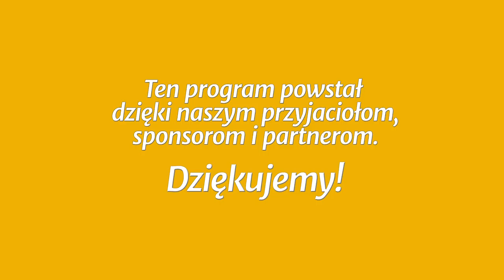Studium biblijne - 350 (10) (2017-12-09): Dzieci obietnicy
Studium biblijne lekcji Szkoły Sobotniej (sezon 27) z 9 grudnia 2017 r., pt. „Dzieci obietnicy”. Na podstawie kwartalnika „Lekcje Biblijne 4/2017”: Clifford R. Goldstein, Soraya Homayouni, Lea Alexander Greve, Sharon Thomas-Crews, Wendy Marcum, Lars Justinen; „Zbawienie wyłącznie przez wiarę: List do Rzymian”.

STUDIUM BIEŻĄCEGO TYGODNIA: Rz 9,1-33.

TEKST PRZEWODNI: „Zaiste więc, nad kim chce, okazuje zmiłowanie, a kogo chce, przywodzi do zatwardziałości” (Rz 9,18).

W STUDIUM UDZIAŁ BIORĄ: Igor Baron (prowadzący), Krystyna Hołodyńska, Magdalena Kowalczyk, Waldemar Pieszka.